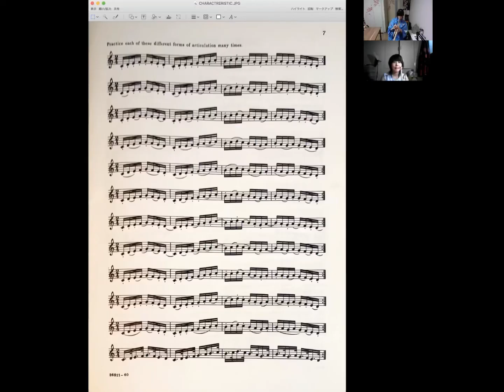【25日目】ホルンペット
和ファンタジックトランペッター 秋山璃帆さん
とのコラボ企画！！！

【30日間でプロになるホルンペット】
トランペットの秋山さんがホルンを吹き、私がホルンをレッスンします！！！！
秋山璃帆さんのチャンネルでは、
私がトランペットを吹き、レッスンしてもらいます！

30日間でどれだけうまくなれるのか、
とにかく実験的な企画です。
お互いレッスンを毎朝Zoomを使ってしっかり勉強し、
動画をまとめて更新していこうと思います！！

ぜひ応援してください！！！😭💞
がんばる！！！！

ご協力▽
楽器協力：(株)ヤマハミュージックジャパン
ヤマハ製管楽器の話題を中心に、弦・打・教育楽器及び各種ブランド商品についてのタイムリーな情報をお届けします！